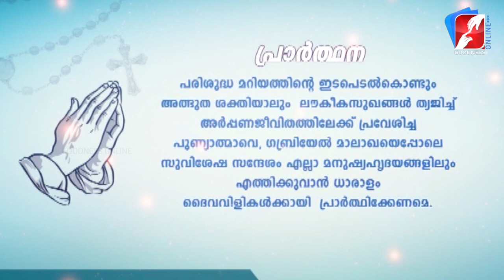അനുദിന വിശുദ്ധർ |വ്യാകുലമാതാവിൻ്റെ വി. ഗബ്രിയേൽ|February 27 |DAILY SAINTS|GOODNESS TV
അനുദിന വിശുദ്ധർ  | വ്യാകുലമാതാവിൻ്റെ വി. ഗബ്രിയേൽ |January 27|DAILY SAINTS|GOODNESS TV